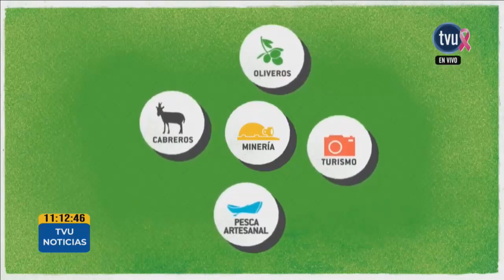¿Qué son los "Pandora Papers" y qué relación tiene con el Presidente Sebastián Piñera?